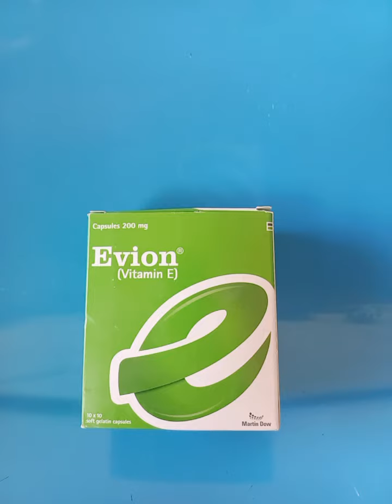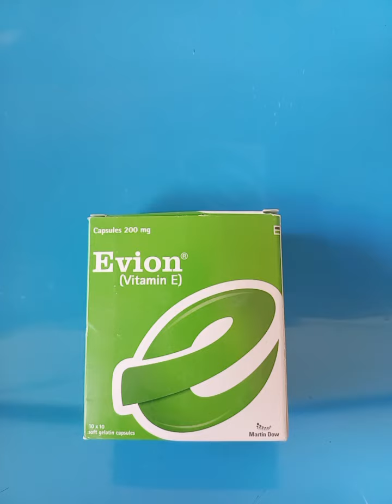Skin Care Vitamin E | Skin Beauti | Hair Growth | Bakhtawar Health Care